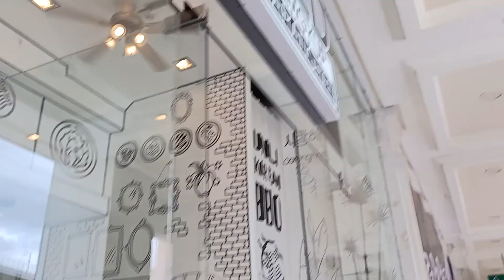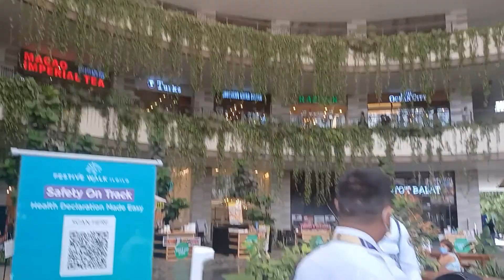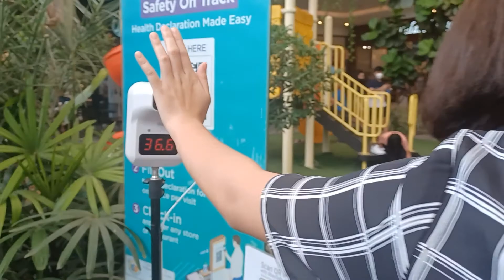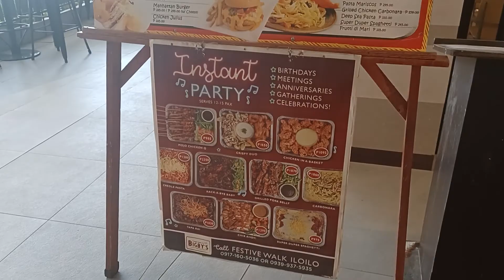Gala Sa Festive Walk